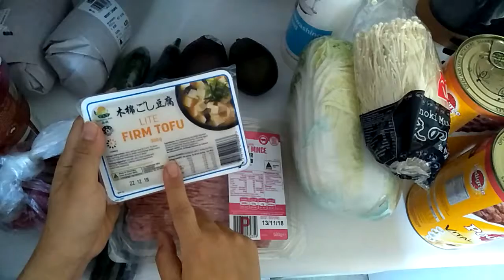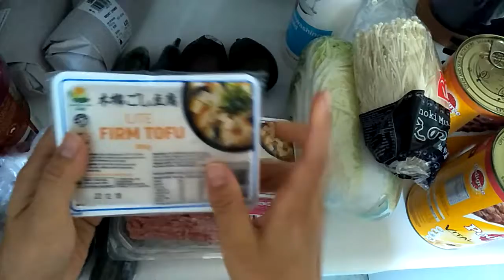호주에서 한식해먹기: 11월 둘째주 장본 것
안녕하세요.
쉽게! 간단하게! 맛있게! 밥해먹기~
재료 공수부터, 대체품, 가격, 간단 레시피 까지 공유해 드립니다.
호주에서 한식이 그리우시다면 구독!
궁금하신 점은 메세지 보내주세요~